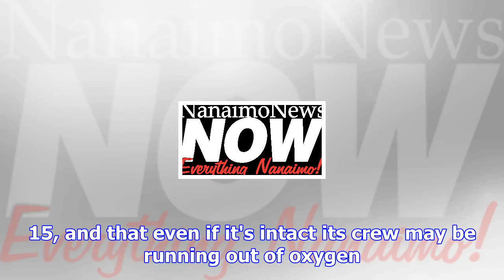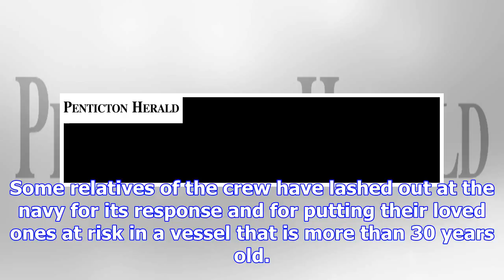Canadian submariner 'really feels for' argentines lost on sub in south atlantic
The Canadian Press Published Friday, November 24, 2017 2:31PM EST HALIFAX -- A man injured in a Cana...